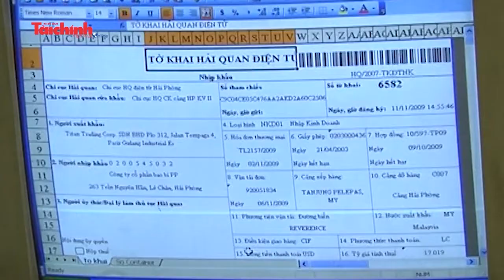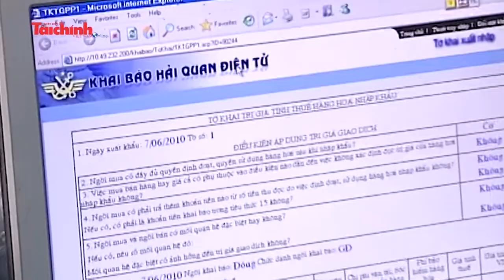Ngành Hải quan đã sắp xếp, giảm 239 đội, tổ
Tính đến đầu tháng 10/2018, Tổng cục Hải quan đã ban hành 36 quyết định quy định cơ cấu tổ chức của các chi cục hải quan, đội kiểm soát hải quan và đơn vị tương đương trực thuộc cục hải quan tỉnh, thành phố và Cục Kiểm định Hải quan; giảm 239 đội, tổ.